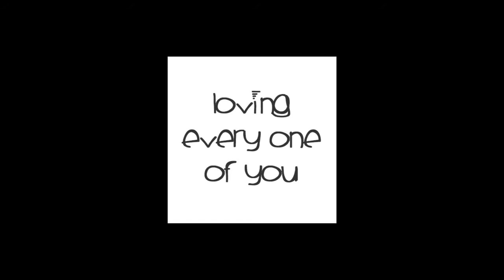The summary of our lives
After some of the funniest moments, the strongest hangovers and the hardest nights out I find myself asking - "honestly guys, how are we still alive?"

Here it is after countless promises made to do this, a summary of our good times and classic moments in one quick video is finally here. Loven every one of you xxx